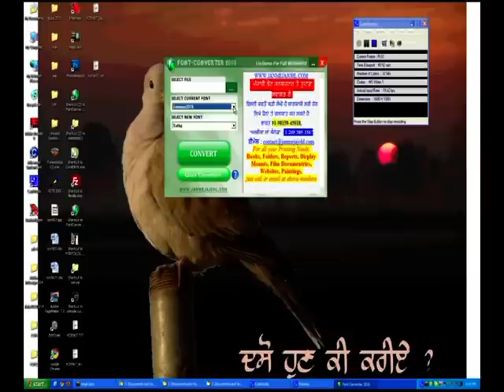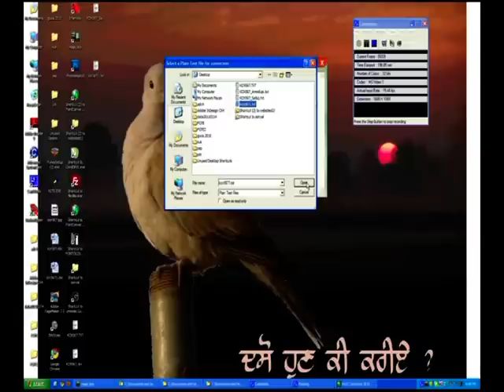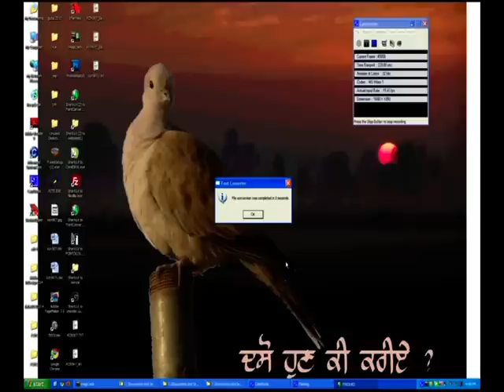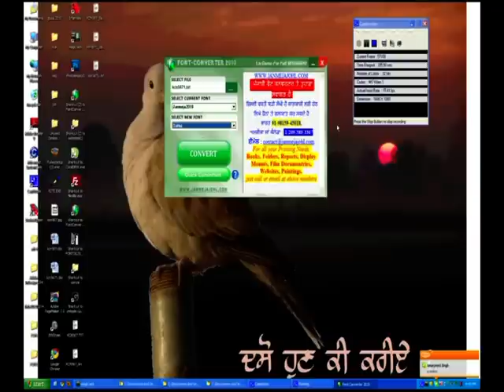FONT CONVERTOR PART 2 , HOW IT WORKS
PUNJABI TO PUNJABI FONT CONVERTOR  WORKS WITH ALL WINDOWS PROGRAMS, FREE BUT COPYRIGHT OF JANMEJA JOHL, ENJOY